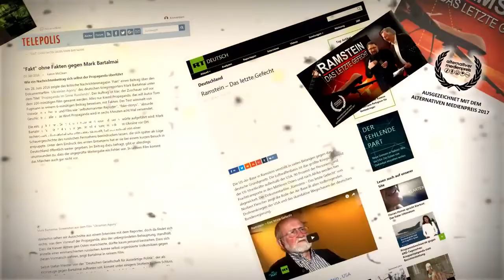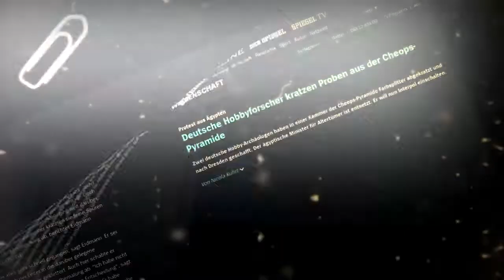DER MEDIEN MAINSTREAM LÜGT über den 1 August 2020 • Tag der Freiheit 2020 • BEWEISE von NUO VISO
Bei der Verwirrung um die völlig unterschiedlichen Angaben über die Anzahl der Teilnehmern der Coronademo am 1. August in Berlin,bringen wir etwas Licht ins Dunkel.Nils Wehner war Anführer des Demonstrationszuges und stand in direkten Kontakt mit der Einsatzleitung der Polizei.

Im Original ist dieses Video über 80 Minuten lang. Wir zeigen nur einen Ausschnitt des Zuges und das bei doppelter Geschwindigkeit, um zu demonstrieren wie viele Teilnehmer wirklich vor Ort waren.